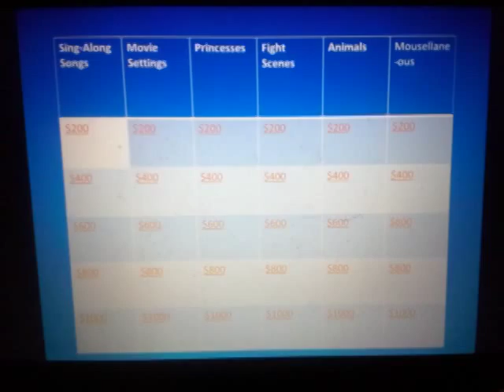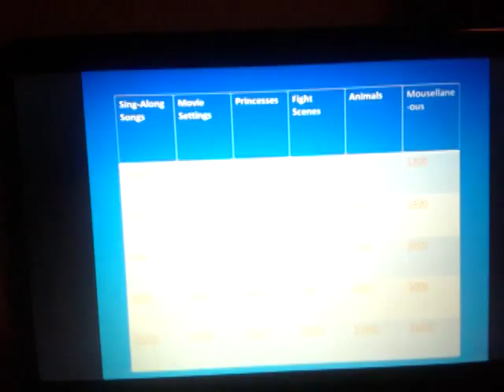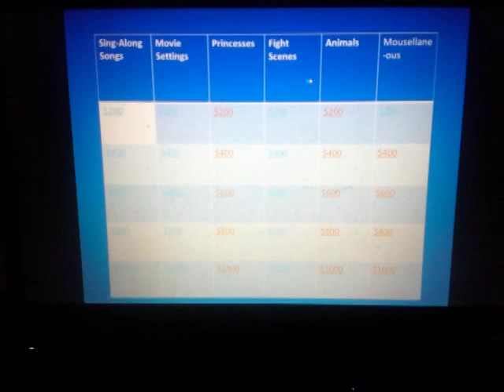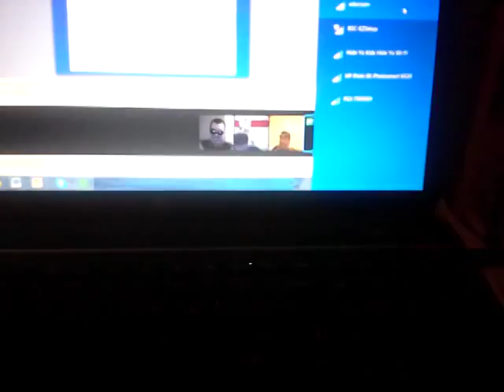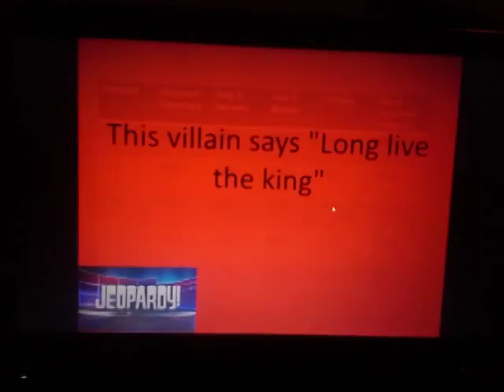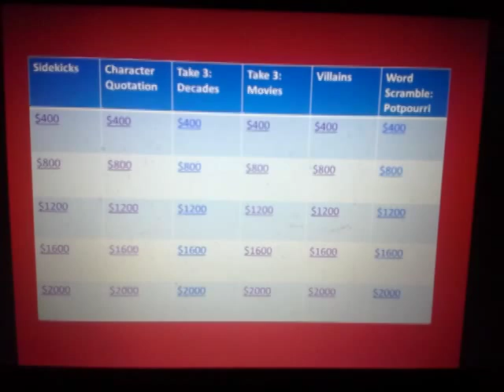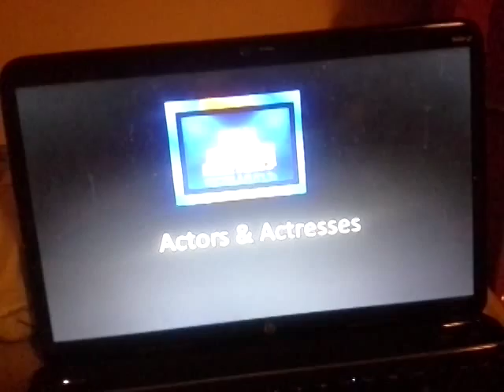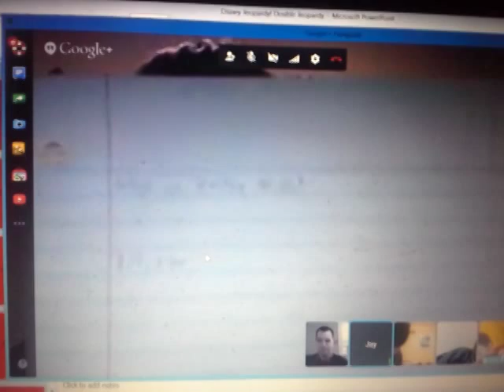Disney Jeopardy! Pilot Episode (UNCUT)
Here's the PILOT & UNCUT episode of my version Disney Jeopardy! on behalf of Skype Game Show Network.
Contestants: BJTelevision vs. ReadyUnknownFox vs. Leafsfan18